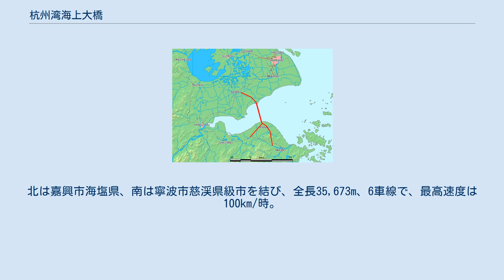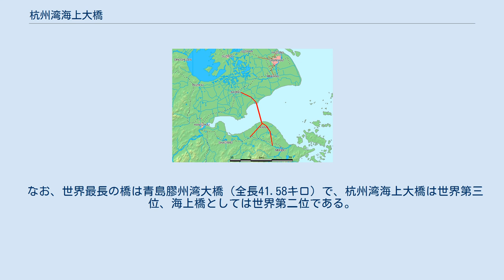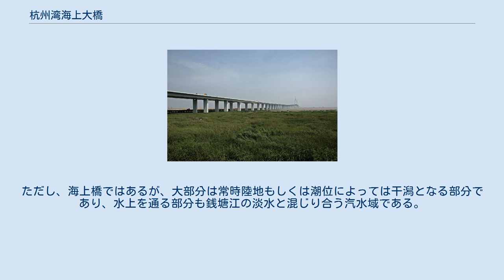杭州湾海上大橋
杭州湾海上大橋の位置 杭州湾海上大橋（こうしゅうわんかいじょうおおはし、中国語: 杭州湾跨海大桥）は、中華人民共和国浙江省東部の杭州湾を南北に縦断する海上橋である。
2008年5月1日に開通した。
北は嘉興市海塩県、南は寧波市慈渓県級市を結び、全長35,673m、6車線で、最高速度は100km/時。
 10年間にわたる調査の末、2003年に認可され、2004年6月8日起工式が挙行された。
2007年6月30日に貫通、2008年5月1日に開通した。
完成後は上海から寧波への路程が320キロ短縮され、輸送や観光に大きな役割をはたすものと期待されている。
完工時期は2010年の上海国際博覧会にタイミングを合わせたものとみられる。
総投資額は118億人民元に及び、このうち35%が寧波の私営企業から調達され、残りは国家開発銀行などの金融機関がファイナンスを担当している。
開通時の普通車の通行料金は80元。
開通当初は景色を見るために徐行運転をしたり駐車したりする者が多く、大渋滞が発生した。
追突事故も多発したという。
上海市から寧波市まで、長距離バスで3時間程で行ける。
 なお、世界最長の橋は青島膠州湾大橋（全長41.58キロ）で、杭州湾海上大橋は世界第三位、海上橋としては世界第二位である。
ただし、海上橋ではあるが、大部分は常時陸地もしくは潮位によっては干潟となる部分であり、水上を通る部分も銭塘江の淡水と混じり合う汽水域である。